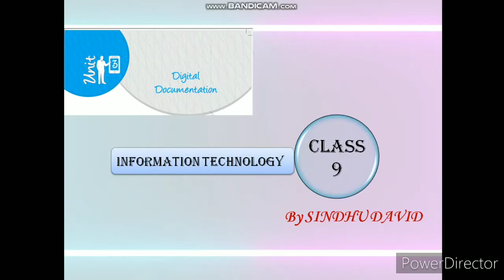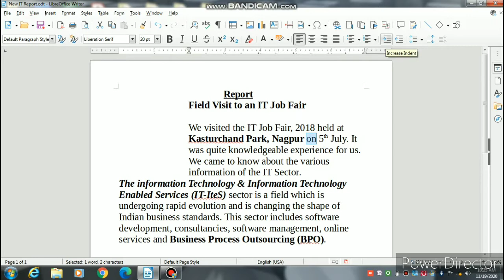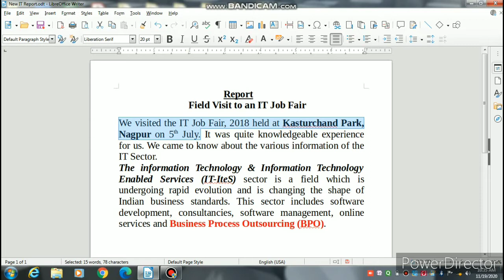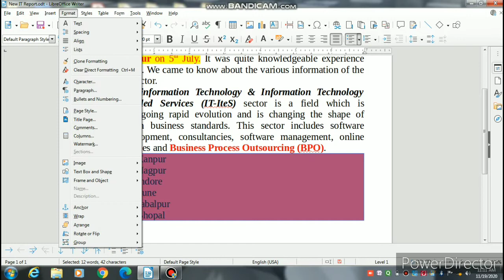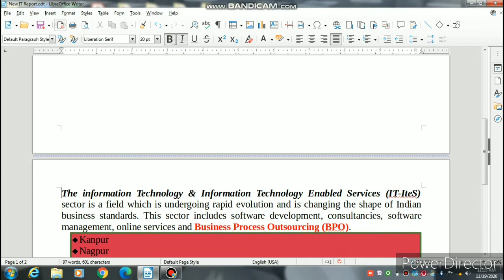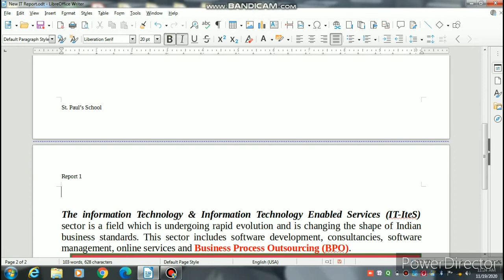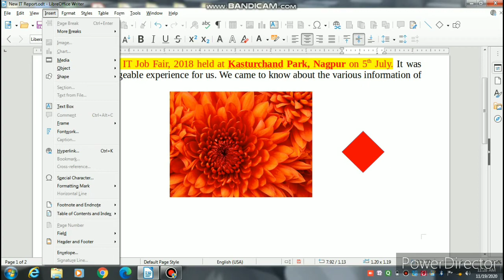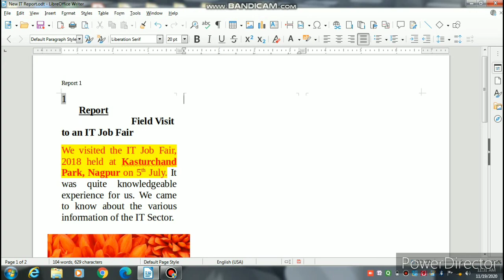DIGITAL DOCUMENTATION PART-4